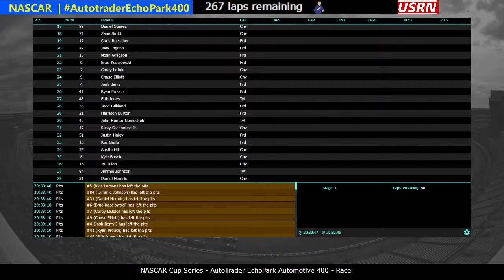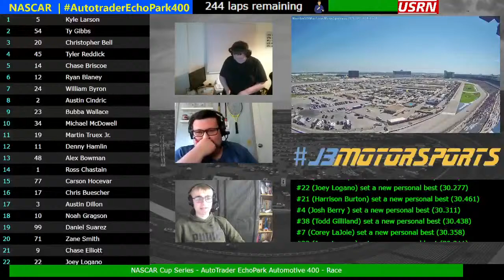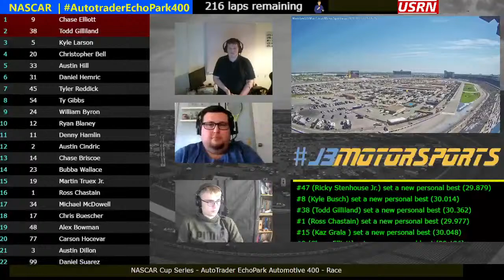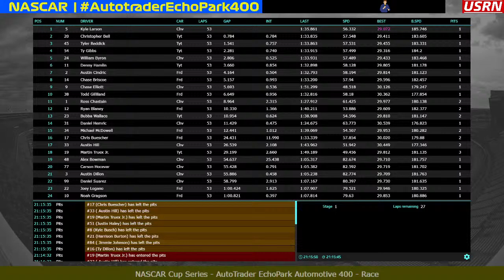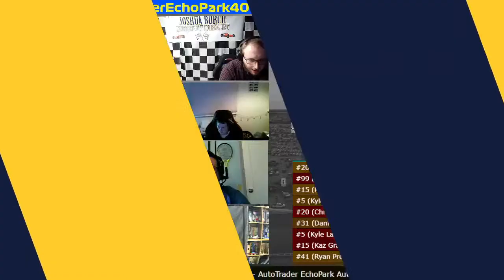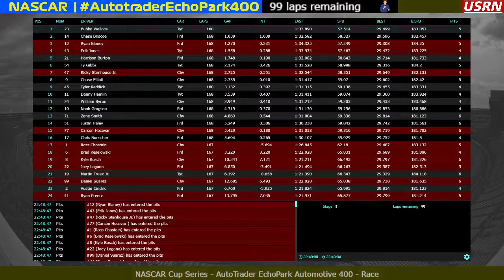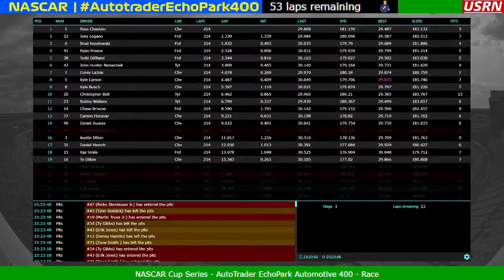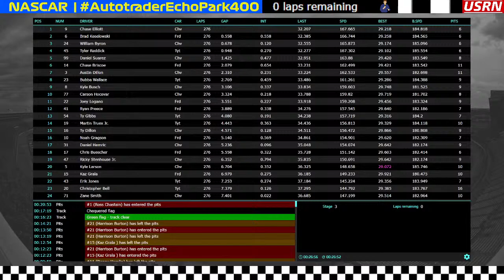🔴 NASCAR | 2024 | Round 9 | AutotraderEchoPark400 | Texas Motor Speedway 400 Watch-Along